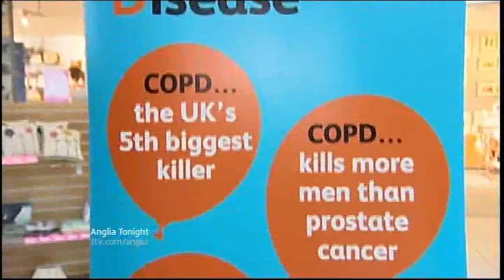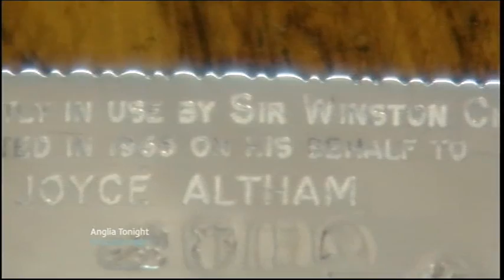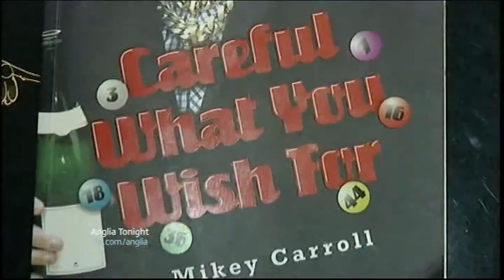ITV Anglia News Norwich COPD & Aylsham Churchill's ashtray + Lottery Winner Michael Carroll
Norwich Public get free lung tests.

Aylsham Norfolk Churchill's ashtray sells for £4,200 at auction

Lottery Winner Michael Carroll.